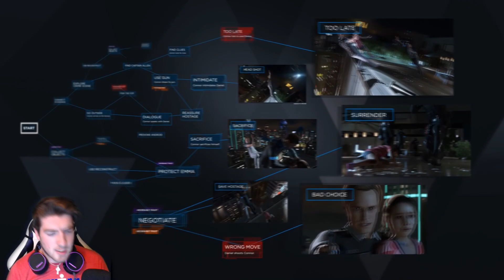E3 2017 Preview & Predictions - SONY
Let me know what you guys think Sonys 2017 conference is gonna be like, As good as last year? Let's hope so! YEAR OF DREAMS.